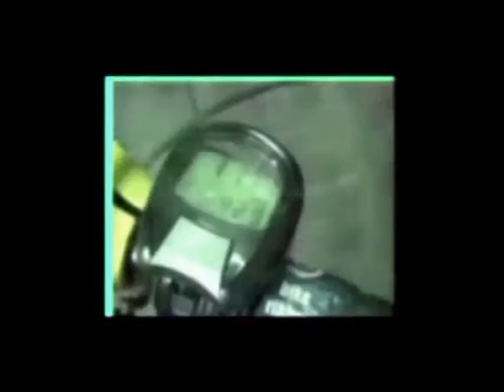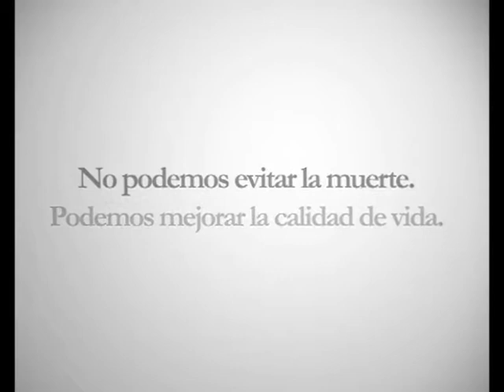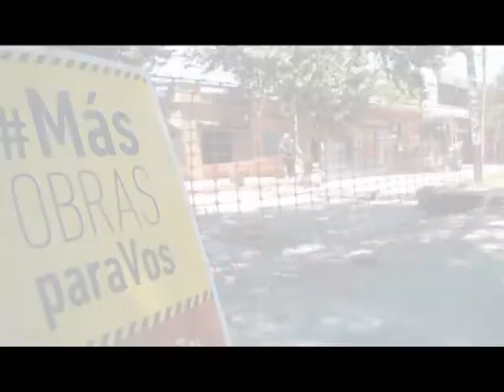La Acción Hoy / 12 de Abril 2017